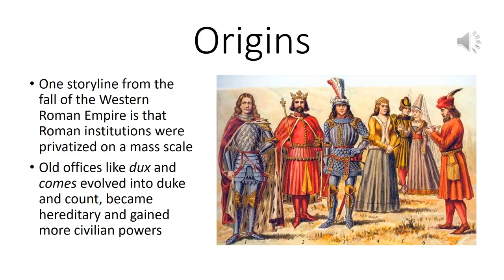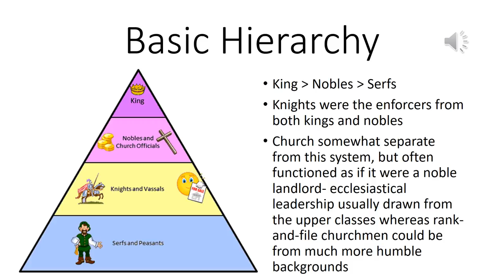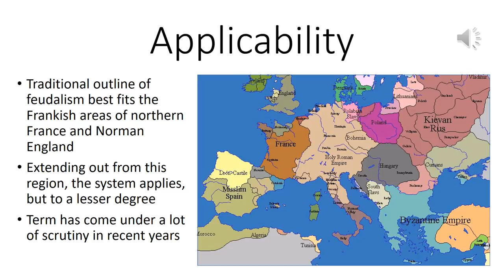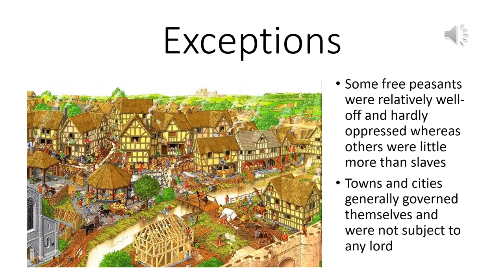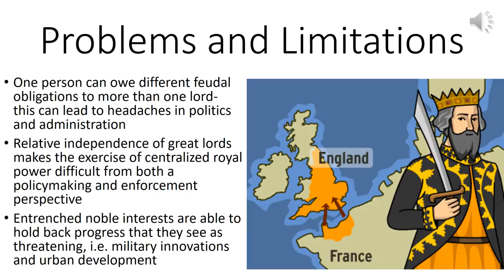Feudalism: A Brief Explanation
In this video, I try to bring order to the chaos that is feudalism and render it comprehensible.